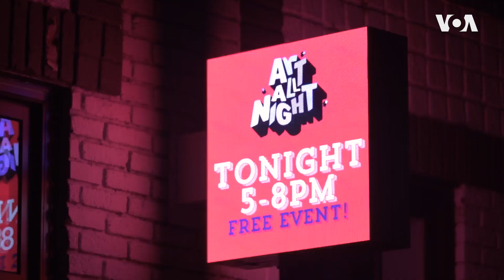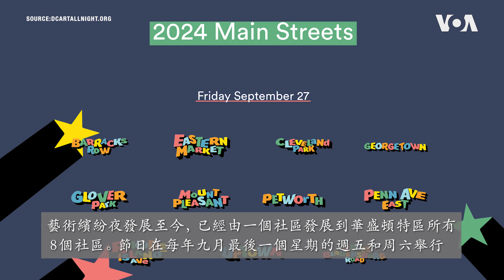華府藝術繽紛夜 帶動城市經濟走出疫情陰霾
藝術繽紛夜 (DC Art All Night) 是華盛頓特區市長梅里爾·鮑澤（Muriel Bowser）在2011開始推動，一個為期兩天的城市節日。這個節日的宗旨是把各式各樣的視覺與表演藝術帶到公共空間，營造一個氛圍，推動人流與刺激社區消費。VOACantonese

**翻牆上網辦法**
翻牆軟件: